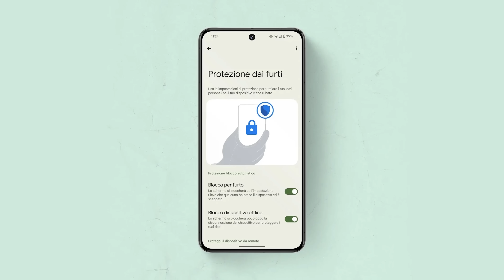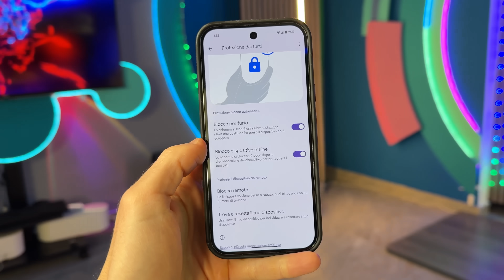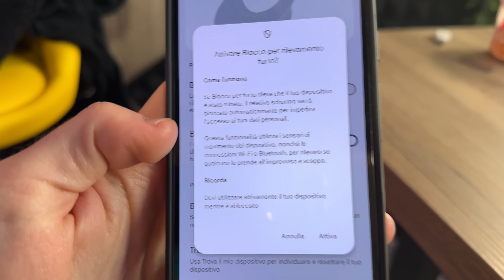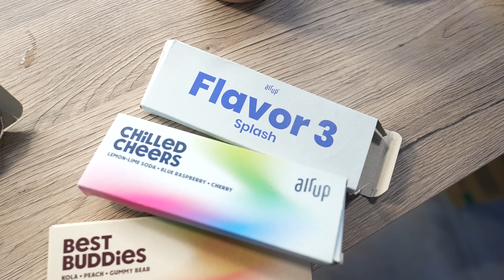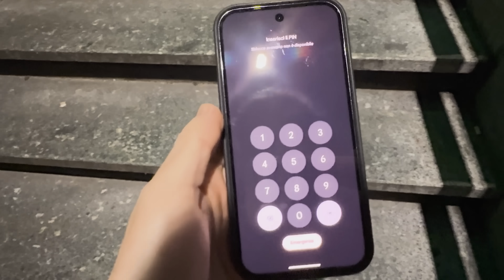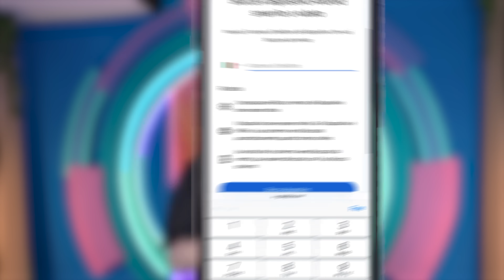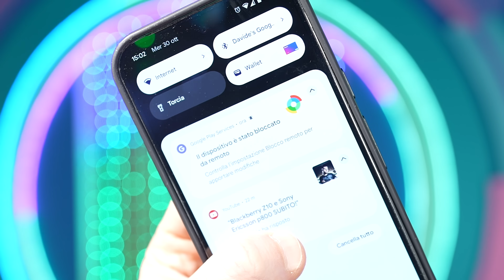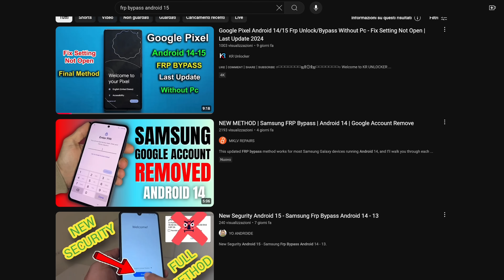MI HANNO RUBATO IL PIXEL 9 PRO DALLE MANI! 😳 PROVO LA NUOVA FUNZIONE ANTI LADRO DI ANDROID e...! 🥶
⚠️ Arriviamo a 6000 likes e provo a BYPASSARE Android 15!

Oggi ho testato personalmente la funzione Anti Theft, anti ladro introdotta sui Pixel in android 15 ma già rilasciata anche per altri dispositivi android che va a migliorare notevolmente la sicurezza di android anche rispetto ad iPhone ed Apple in generale...come funzionerà?

🤑🤑🤑 Entra nei canali Telegram della Marisa! ⤵️

⚠️ Eventuali integrazioni (interruzioni pubblicitarie) all'interno del video in cui si parla di un prodotto / servizio con link in descrizione nelle prime righe sono contenuti sponsorizzati.